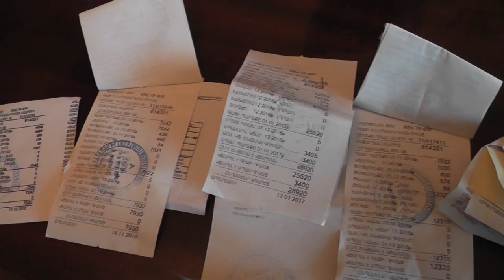26. Գարուն 03.03.2019